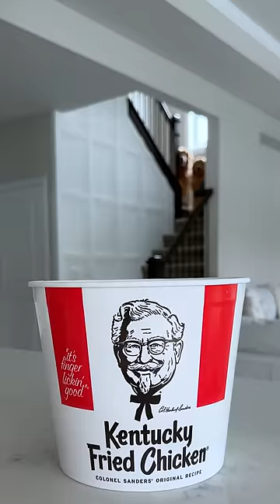Here Come the Men in Bork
Linda wasn't going to share any of that delicious chimken so we had to take matters into our own paws. I keep Frank on speed dial for these situations!

TUCKER MERCH IS HERE!!!